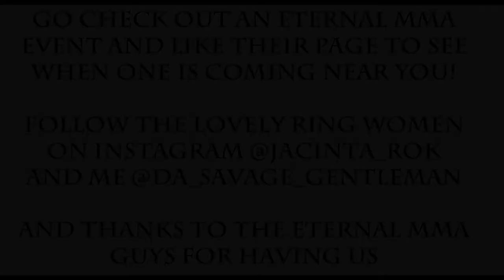Eternal MMA 31 vlog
The guys at Eternal had us down to cover the show for openguard.com.au and this is what happened. please go like there facebook page to see when the next event is on and get tickets and please check out the Jacinta the ring girl on instagram @jacinta_rok
and me @da_savage_gentleman